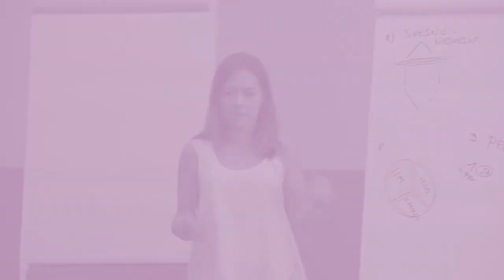Iskustvo sa NLP Practitionera - Bobana Petrović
"Moji utisci o NLP-u si bili različiti kako je trajao put NLP-a." Bobana se bavi kognitivno-bihejvioralnom psihoterapijom, i sa velikim predznanjem je započela svoj put kroz NLP Practitioner. Šta se desilo pa je Bobana kroz nekoliko modula promenila mišljenje o NLP-u i počela da primenjuje NLP tehnike kao psiholog?😊

Savetujemo vam da poslušate njen utisak o treningu NLP Practitioner i vidite u kojim segmentima života možete da primenite NLP.😊☺️